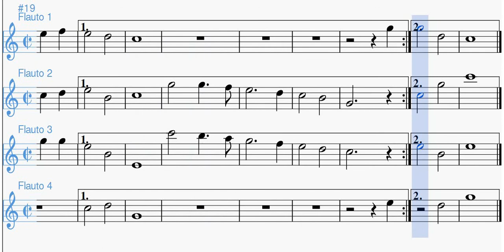Joy to the World | Spartito per Ensemble di Flauti